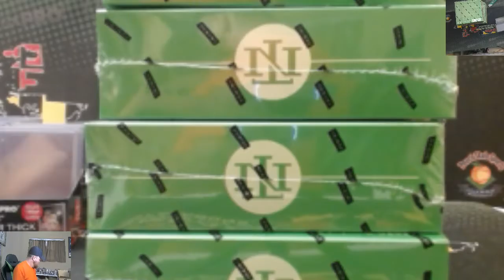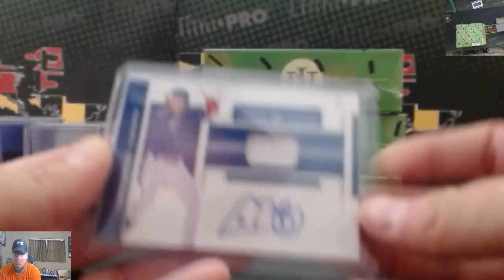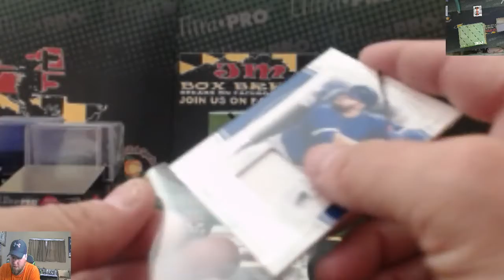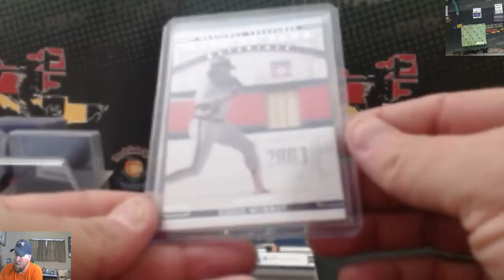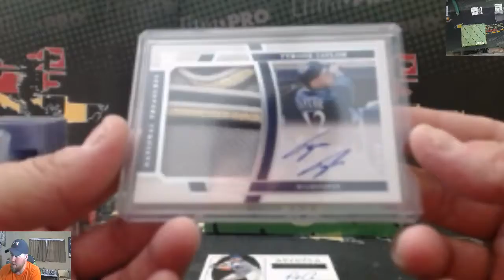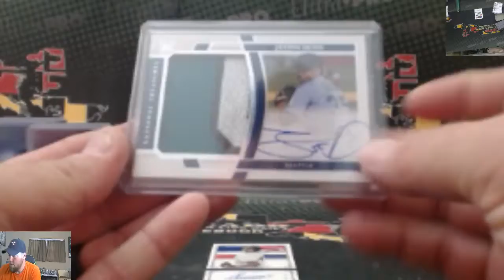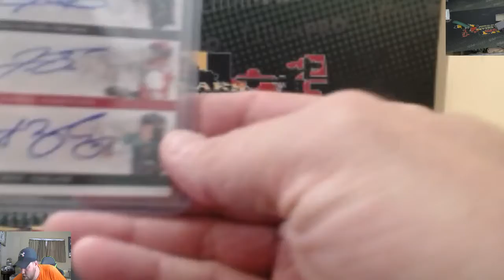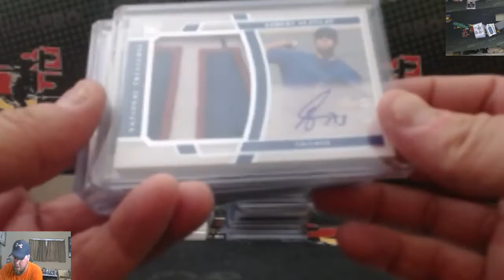2020 NATIONAL TREASURES BASEBALL CASE BREAK #2 11/8/20